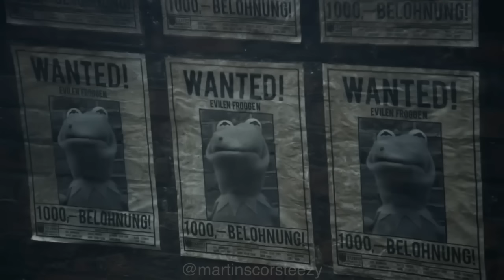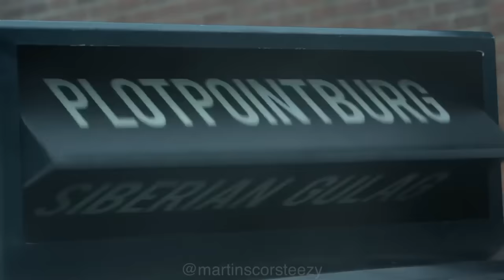The 1986'd - Me 2 Me - (Evil Kermit Meme Rap) (Official Video)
Get the single, "Me 2 Me". Out Now!

Official video by The 1986'd - Me 2 Me (Evil Kermit Meme Rap).